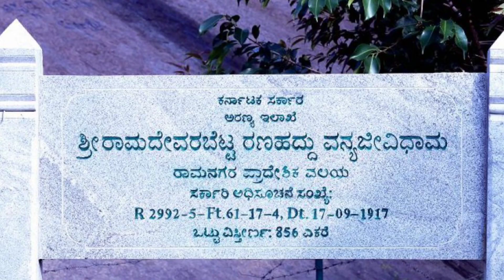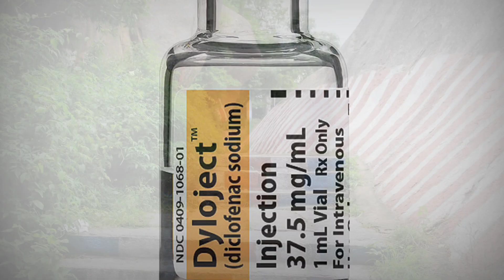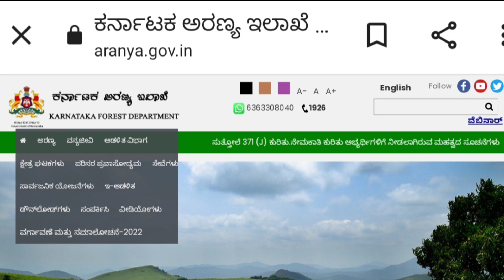Ramanagara tourist places / Ramanagara tour plan for 2023/ ವನ್ಯಜೀವಿ ರಣಹದ್ದು ಧಾಮ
Ramanagara tour plane / ramanagara tourist places in 2023 / ramanagara history / ರಾಮನಗರ ವನ್ಯಜಿನಿ ರಣಹದ್ದು ಧಾಮ